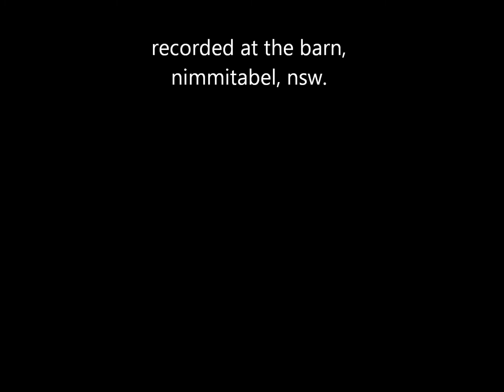Krystinas Goodbye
Guitar Insrumetal